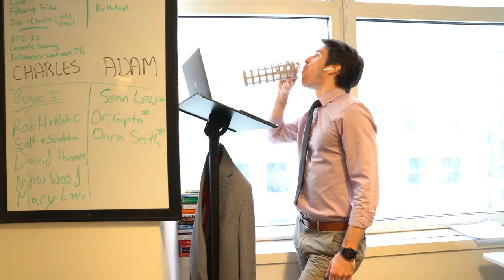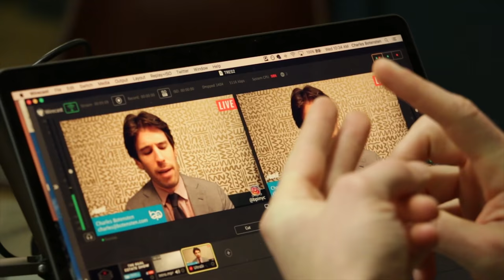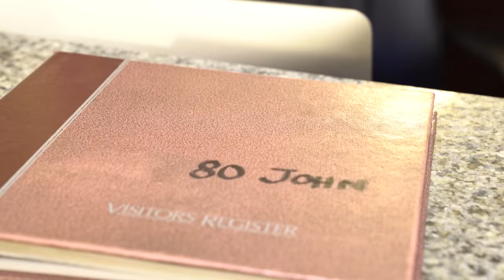HOW I EVALUATE APARTMENTS | VLOG EP 011